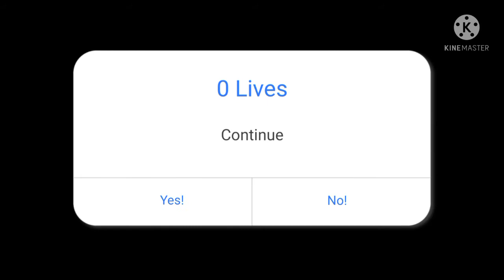Game Over: Niko the Kid the Game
0:00 I'm Outta Here! Animation
0:09 Continue? Screen
0:13 Game Over Screen